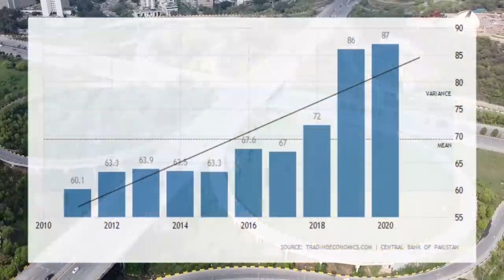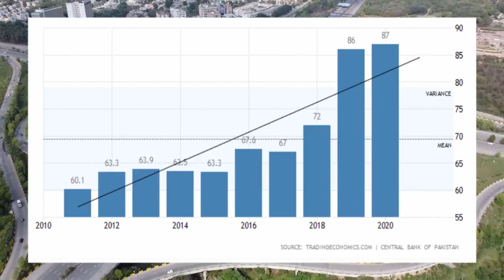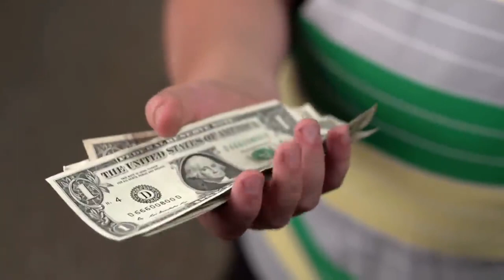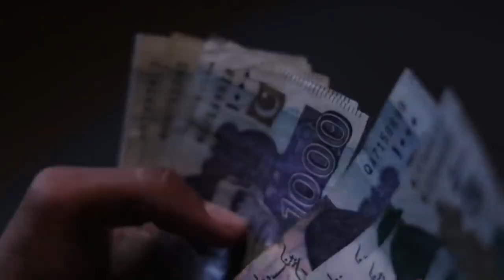How To Overcome From Pakistan's Endless Economic Crisis in 2025 | Smiling Pakistan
in this video we will discuss How To Overcome From Pakistan's Endless Economic Crisis in 2025.
Current situation of pakistan economy in 2025.
 can government control this situation? reasons of pakistan economical crisis.truggling with Pakistan's economic crisis? Watch this video to learn how to overcome the challenges in the country's economy in 2025.